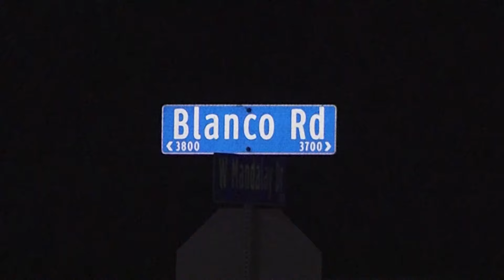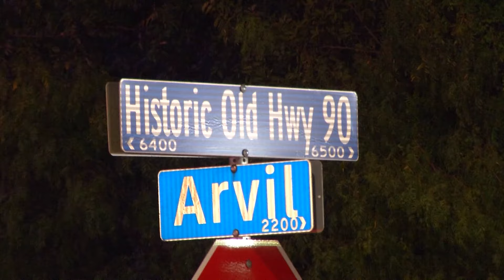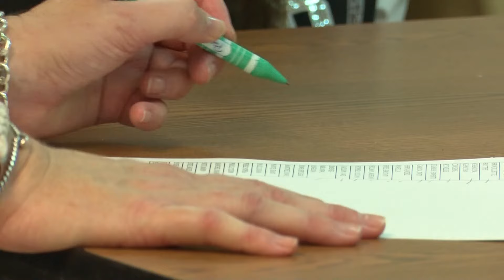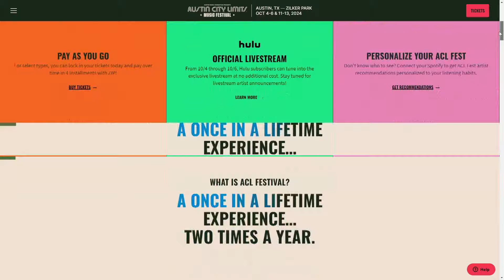Woman arrested in night club murder; Blue Alert out for armed and dangerous man